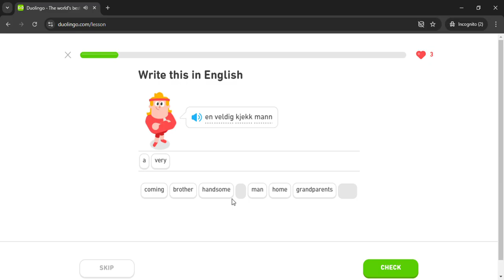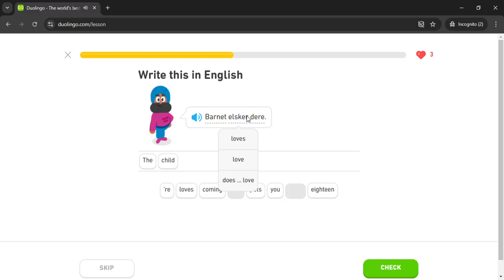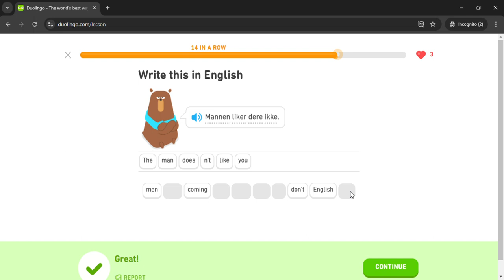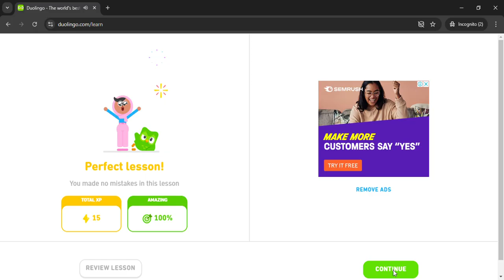Duolingo #466 Norwegian - English (Part 9 - Extended Family)